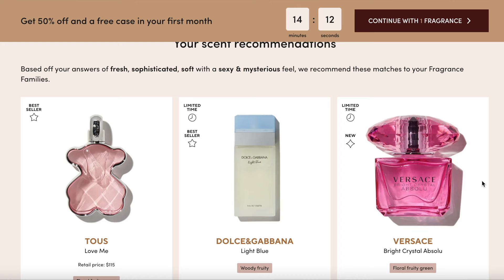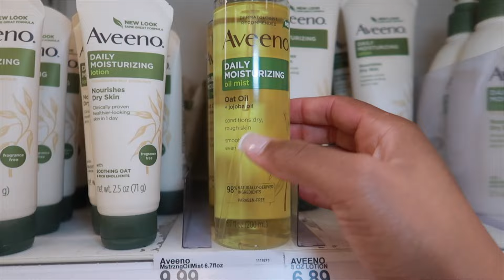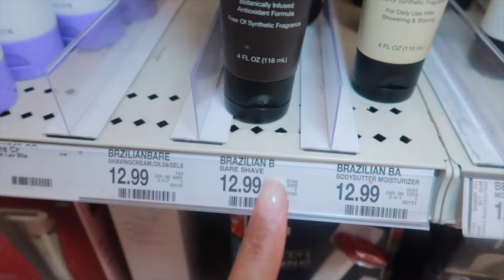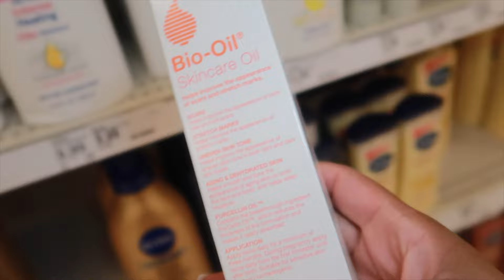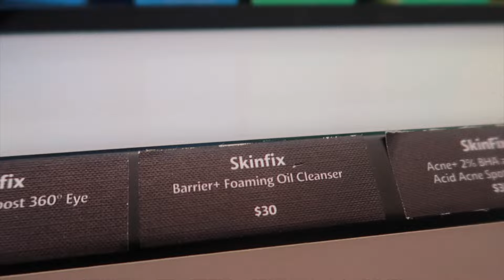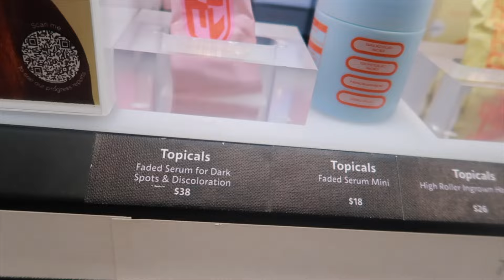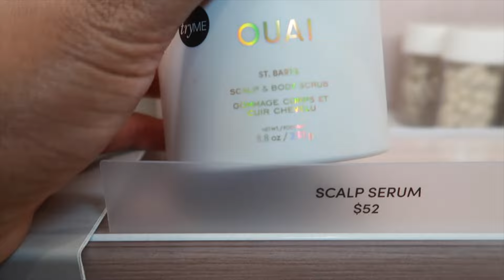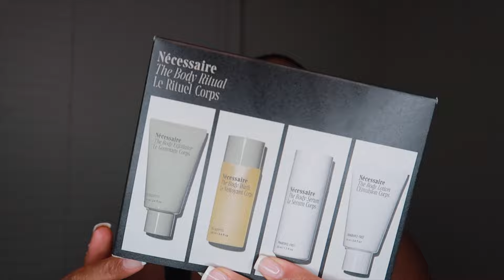Shop With Me + Hygiene Haul| Hygiene Shopping Vlog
Hey Loveessss! Back again with another hygiene shopping vlog for 2022!

TARGET HAUL:
SEPHORA HAUL:

Code: TWRIGHT49

13,180